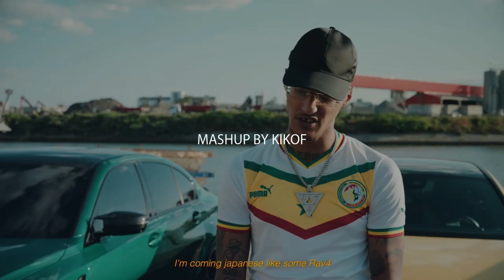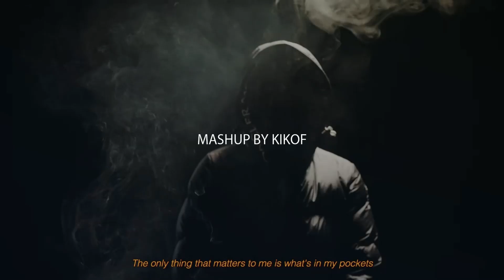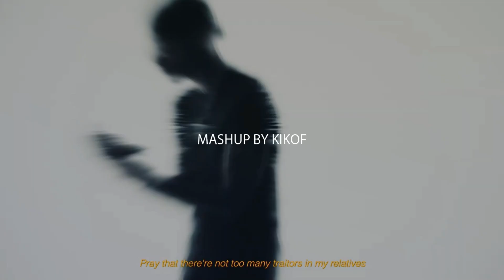Freeze Corleone - Shavkat (Mashup by KiKof)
Acapella & original clip : Freeze corleone - Shavkat (Prod. by Flem & Therapy)